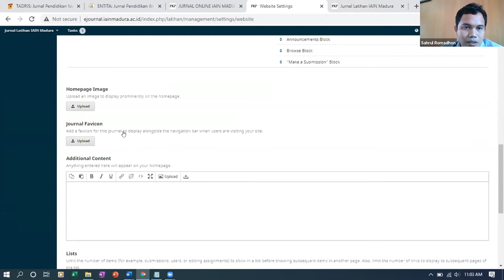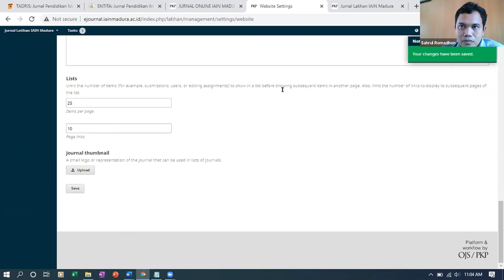Modul 2b: Cara Mengunggah Faveicon di OJS 3